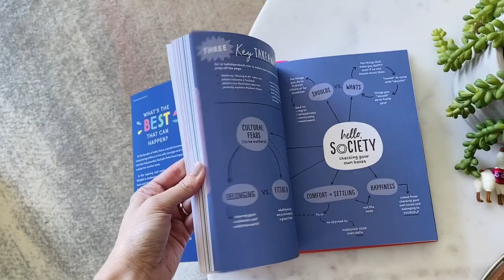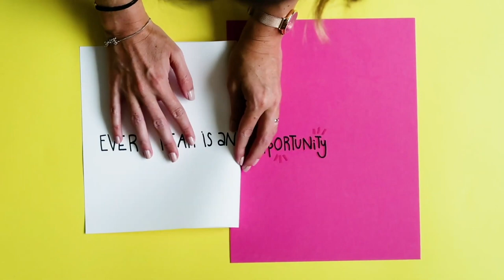Michelle Poler Demo Reel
Bring Michelle to your next event: michellepoler.com

Get the Hello Fears Book: hellofearsbook.com

Joi the Hello Fears community